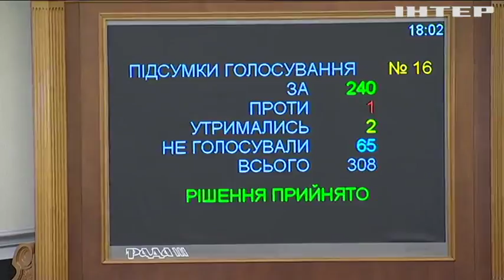Рада створила ТСК із розслідування вбивства Гандзюк і нападів на активістів